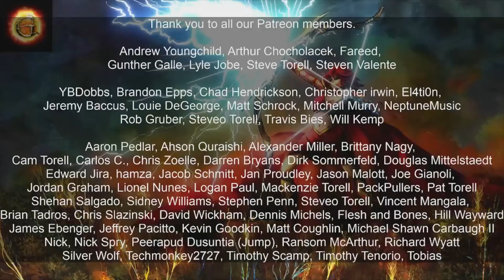Genesis: Battle of Champions Vlog - Championship Updates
2021 Championship!

Assad Quraishi
167-2133 Danforth Ave
Toronto, ON
M4C 1K2

and find your closest LGS that carries using our store locator.